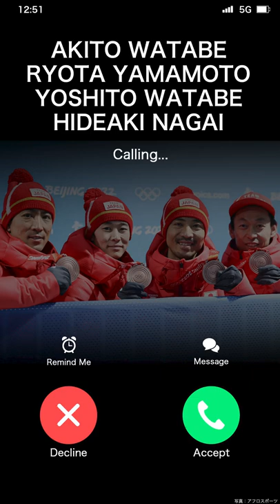【公式】ノルディック複合団体から電話😳📞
ノルディック複合 団体チームから電話⁉️